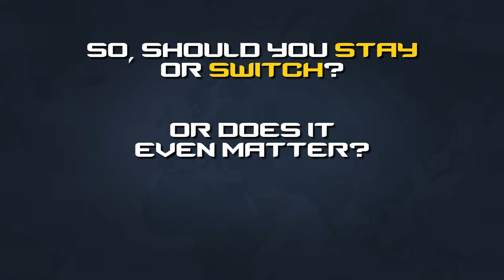CS:GO - Three Buttons (Monty Hall problem simulation)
Testing a Monty Hall problem simulator I created in Counter-Strike: Global Offensive 100 times.

Just to be clear, when I'm asking what you should do at 0:38, I'm assuming you prefer free money over getting roasted alive.

Also, did you know that the 1966 Pontiac GTO was nicknamed the "Goat"? A goat car you might say.